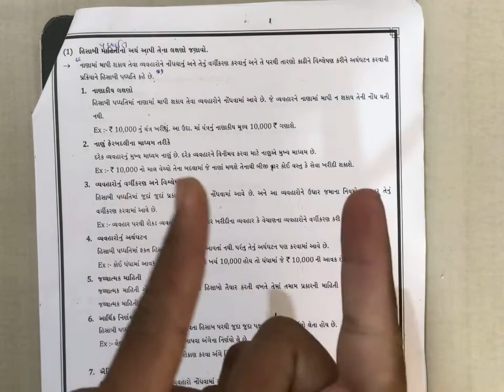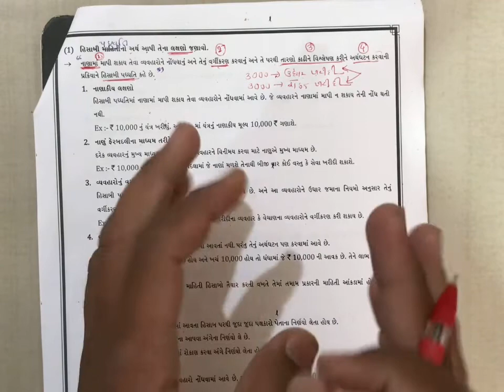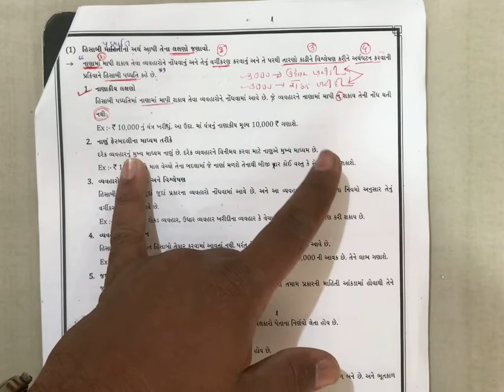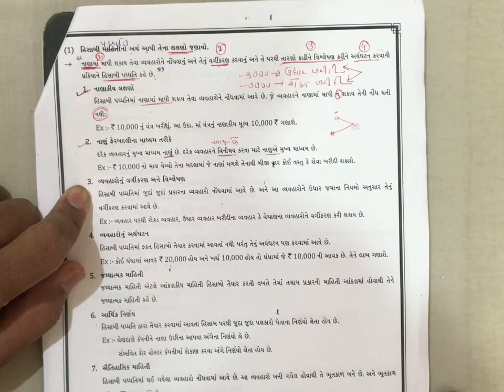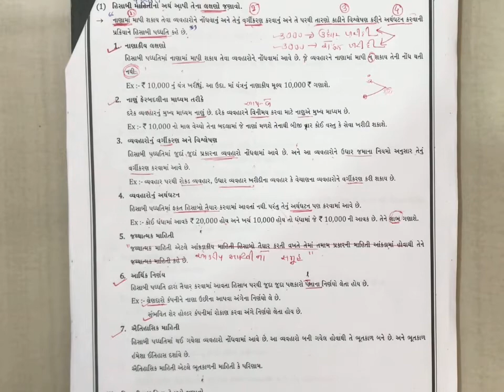STD: 11 કોમર્સ ( Part: 1)|| લેક્ચર :14 || Ch: 1 હિસાબી પદ્ધતિ અને તેના પારિભાષિક શબ્દો || SAVANI SIR